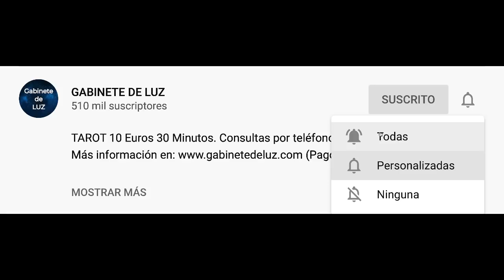Horóscopo Semanal - Sagitario - Del 15 al 21 de Junio de 2020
Horóscopo de la semana para sagitario del 15 al 21 de Junio de 2020. Horóscopo de sagitario semanal. Descubre tu futuro con mi horóscopo semanal para ti, mi querido signo sagitario en el amor, el trabajo, la salud, el dinero y las compatibilidades con otros signos. Horóscopo de la semana gratis!